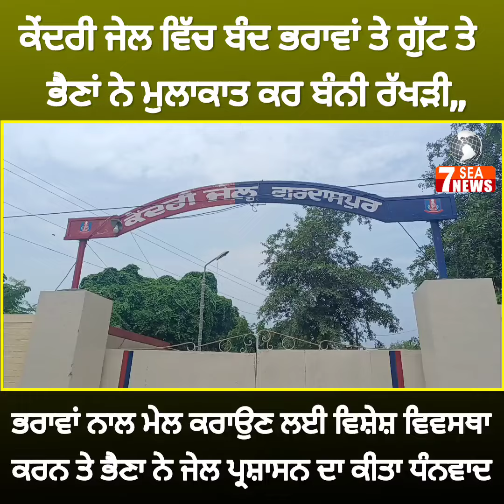ਕੇਂਦਰੀ ਜੇਲ ਵਿੱਚ ਬੰਦ ਭਰਾਵਾਂ ਤੇ ਗੁੱਟ ਤੇ ਭੈਣਾਂ ਨੇ ਮੁਲਾਕਾਤ ਕਰ ਬੰਨੀ ਰੱਖੜੀ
ਕੇਂਦਰੀ ਜੇਲ ਵਿੱਚ ਬੰਦ ਭਰਾਵਾਂ ਤੇ ਗੁੱਟ ਤੇ ਭੈਣਾਂ ਨੇ ਮੁਲਾਕਾਤ ਕਰ ਬੰਨੀ ਰੱਖੜੀ,,ਭਰਾਵਾਂ ਨਾਲ ਮੇਲ ਕਰਾਉਣ ਲਈ ਵਿਸ਼ੇਸ਼ ਵਿਵਸਥਾ ਕਰਨ ਤੇ ਭੈਣਾ ਨੇ ਜੇਲ ਪ੍ਰਸ਼ਾਸਨ ਦਾ ਕੀਤਾ ਧੰਨਵਾਦ